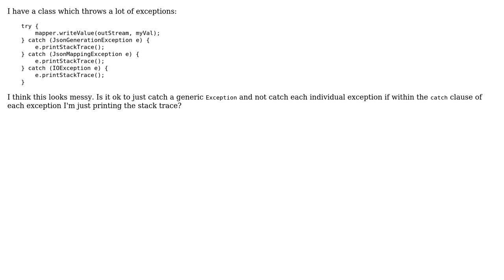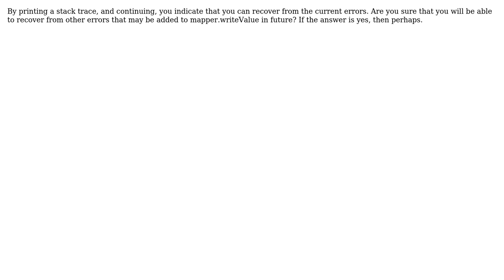Code Review: Catching multiple types of exceptions when writing JSON (3 Solutions!!)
Code Review: Catching multiple types of exceptions when writing JSON

With thanks & praise to God, and with thanks to the many people who have made this project possible! | Content (except music & images) licensed under CC BY-SA | Music | Images & others | With thanks to user rahul user luketorjussen user Joonas Pulakka user Jamal user blue-sky and the Stack Exchange Network Trademarks are property of their respective owners. You are responsible for your own actions.